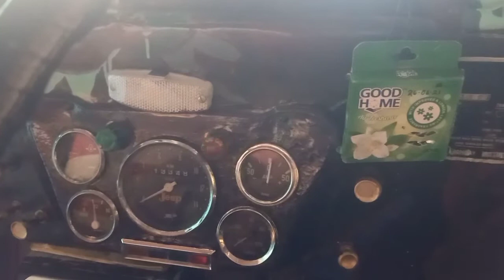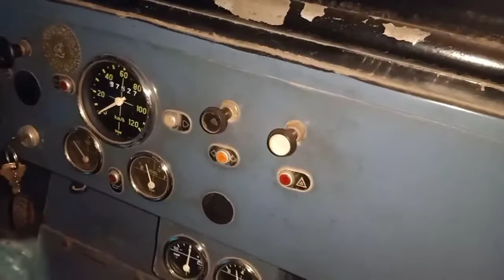Cold start of petrol and diesel engine.vaper comes through silencer is good or bad.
it's a question about vaper comming through silencer is good or bad.in petrol engine and diesel engine.